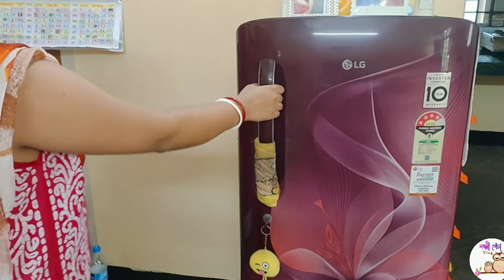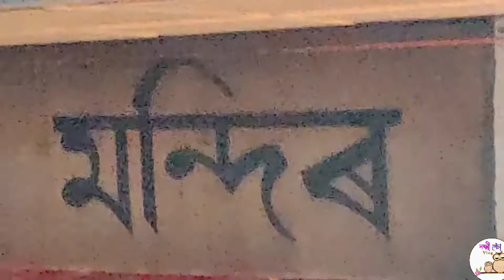Fridge পরিষ্কার করার কিছু টিপস😊😊। ভয়াবহ বন্যা☹️☹️🙄🙄lokkhipechavlog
এত জল কোনো দিন ও দেখি নি। প্রবল প্রাকৃতিক দুর্যোগ।